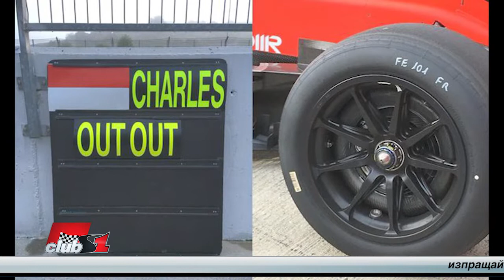Дали 2020 ще бъде тестова за подготовка на сезон 2021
Дали заради забраната за реални тестове отборите няма да използват сезон 2020 да тестват тайно и скрито по време на петъчните и съботните тренировки части, агрегати, аеродинамика и дали вече имат построени тестови образци от новите болиди за 2021 г.

Въпрос на Karyzad